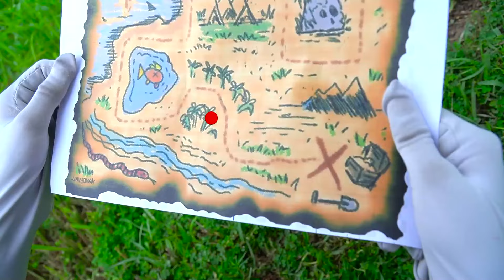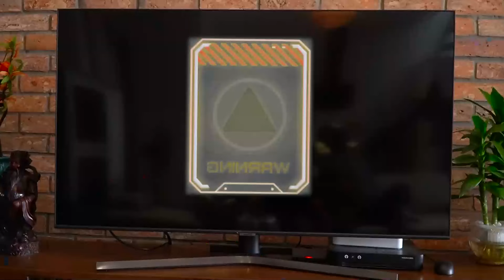PRO 5 SUPERHERO TEAM #147 | JOKER 2 - Pirates of the Caribbean 6 - GHOSTBUSTER FROZEN EMPIRE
► Fat Spider TV Channel and all of its videos are not “directed to children” within the meaning of Title 16 C.F.R. § 312.2 of CHILDREN'S ONLINE PRIVACY PROTECTION ACT (USA) are not intended for children under 13 years of age.